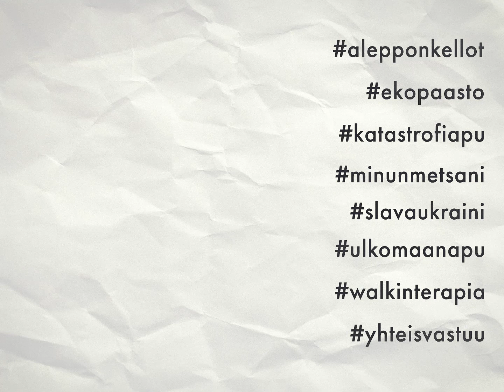Seurakuntavaalit 2022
Huolestuttaako tulevaisuus?

Millaisia arvoja ja asioita haluaisit edistää seurakunnassasi?

Asetu ehdolle
Tulevaisuutta tehdään nyt